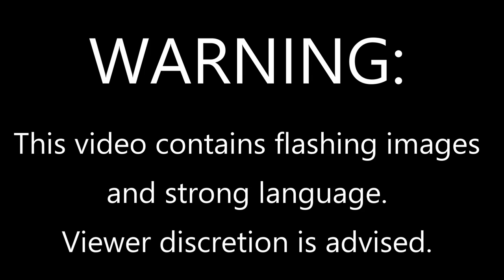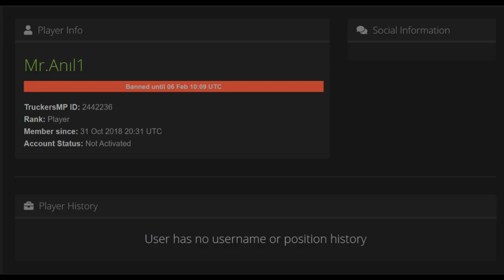ETS2 Morons and Mishaps - Season 1 Episode 5 *SPECIAL EPISODE*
A very special episode containing clips from Jayne that were recovered. Guest Starring AC/DC (; This footage was supposed to be on episodes 3 and 4, but my drive went down before they could be edited and incorporated. The drive was recovered though, so grab that popcorn (you're gonna need it) grab a drink of whatever your favourite drink may be and enjoy the special episode!